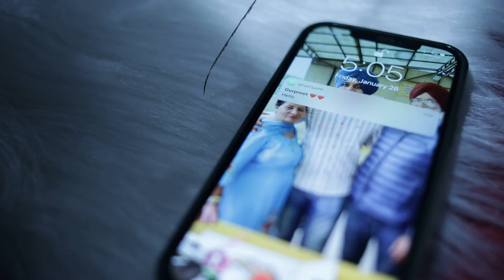Prewedding || Mehtab With Gurpreet || AS Rajput Photography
AS Rajput
Photography
Jeobala
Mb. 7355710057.